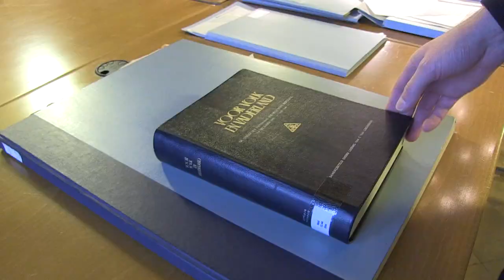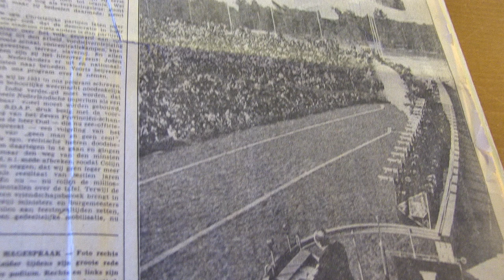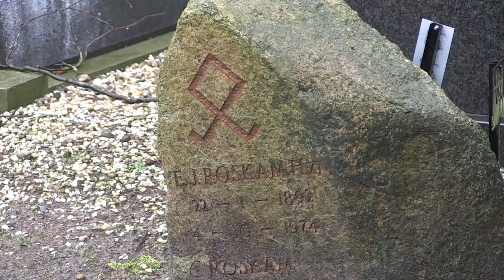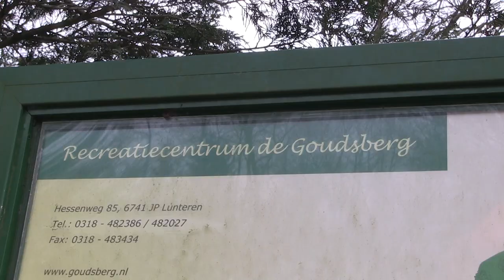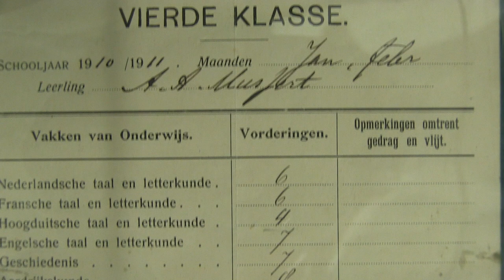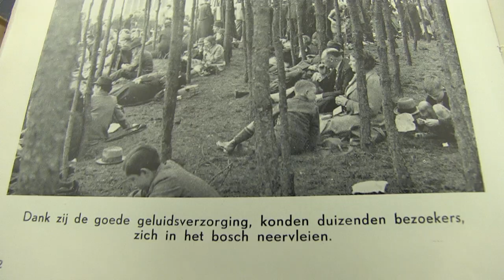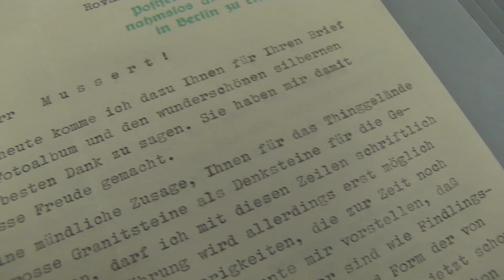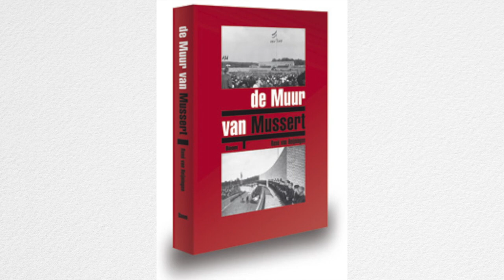DE MUUR VAN MUSSERT - historie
Video van Eveline van Dijck, vertoond bij de presentatie van het boek "De Muur van Mussert"  van historicus René van Heijningen nov. 2015. Dit historisch beladen bouwwerk bij de Goudsberg te Lunteren, staat sinds kort weer volop in de aandacht van de media. Behouden of afbreken? Deze korte film geeft een impressie van wat zich er heeft afgespeeld en hoe het er nu is. Het boek vertelt de historie van de muur.
Een monument voor de eeuwigheid moest de muur worden die NSB-leider Anton Mussert in 1938 in de bossen bij Lunteren liet bouwen. Zeventig jaar later staat de Muur er vervallen bij en gaan er stemmen op om er alsnog een monument van te maken.
In "De Muur van Mussert" vertelt René van Heijningen het verhaal van dit bijzondere staaltje van nationaalsocialistische bouwlust. Wat stond Mussert voor ogen? Waarom koos hij uitgerekend voor Lunteren? Welke bestemming moet de Muur krijgen?
René van Heijningen is historicus en werkt sinds 2010 bij het NIOD Instituut voor oorlogs-, holocaust- en genocidestudies.
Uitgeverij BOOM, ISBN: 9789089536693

video gemaakt door Eveline van Dijck / YOYmedia.
muziek: Marcel Pequel 'November'.
Bron archiefmateriaal: Beeld en Geluid, You Tube